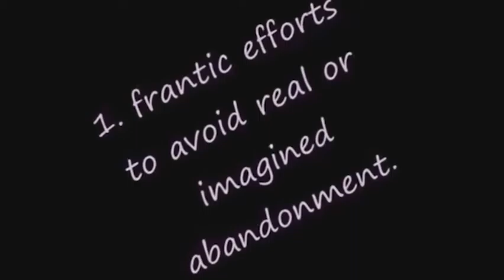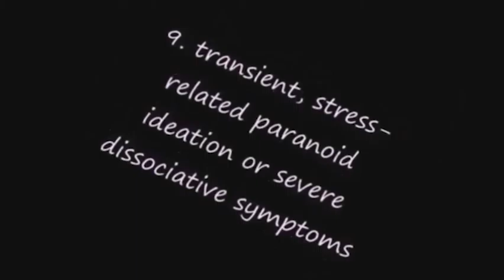Mr BPD Useless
Living with Borderline Personality Disorder. Need help?

The Borderline Personality Disorder Survival Guide: Everything You Need to Know About Living with BPD
by New Harbinger Publications

Stop Walking on Eggshells: Taking Your Life Back When Someone You Care About Has Borderline Personality Disorder